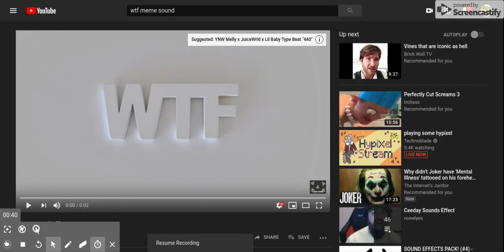The Ballsack Has Spoken....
this is what i get for playing an old ass game.